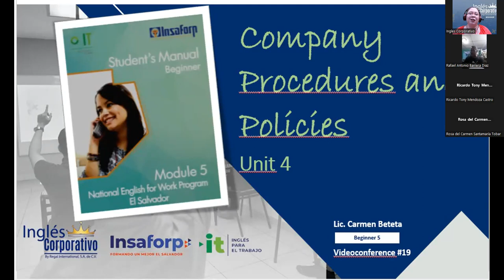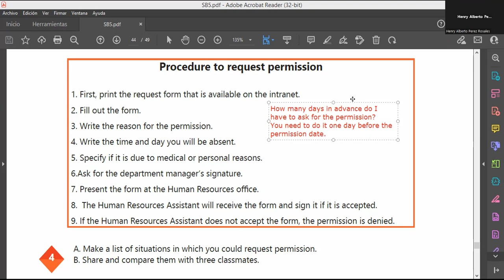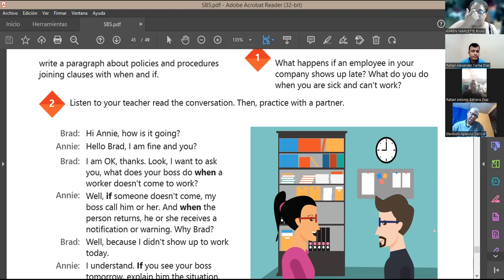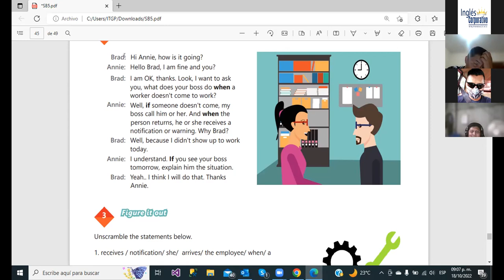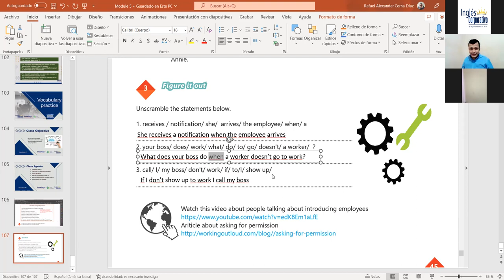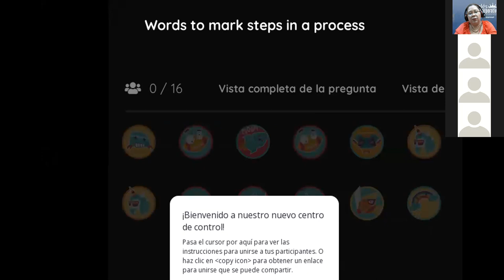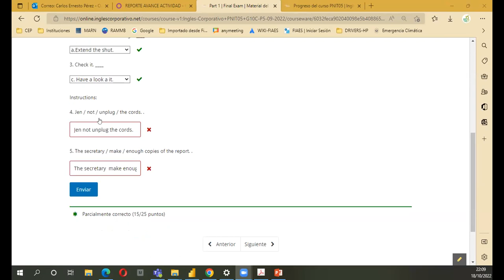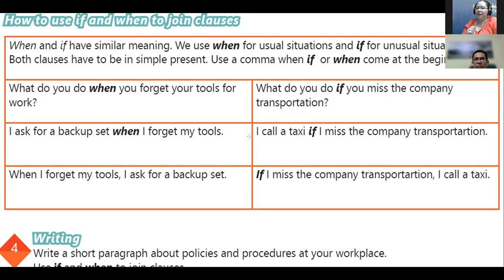Inglés Corporativo-18-10-2022-Vocabulary Practice